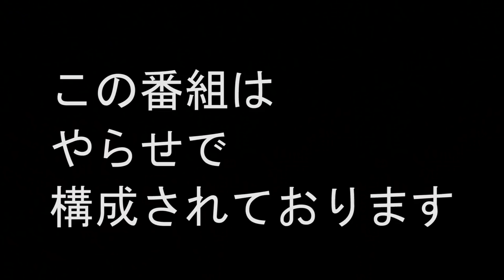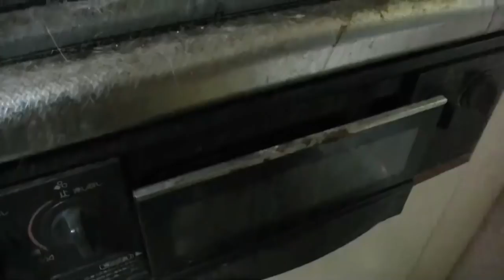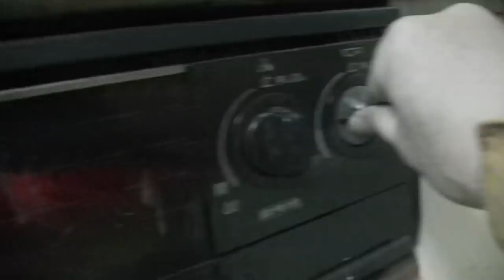穴の中に、とんでもない巨大甲殻類がっ！！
日本にも、まだまだ未知の生命体がいることを確信いたしました。あの中にタモ網をいれてみたら・・・
とんでもないサイズの超巨大ザリガニ？
いやいや、この色は、とんでもない生物！！！
買ってきて仕込んでおいた伊勢海老がいました。
ガサガサ漁風のドキュメンタリー映画作品でした。
どっきりです（笑）。
甲殻類を食べますよ。